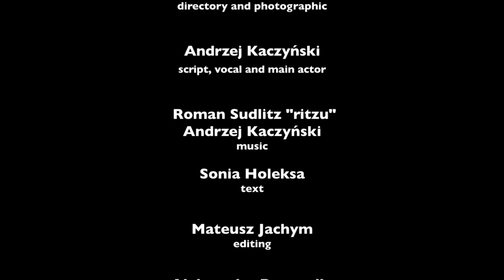Ezdrash - DreamWalk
Mateusz Jachym/Elwira Florek - directory and photographic
Andrzej Kaczyński - script, vocal and main actor
Roman Sudlitz "ritzu"/Andrzej Kaczyński - music
Sonia Holeksa - text
Mateusz Jachym - editing
Aleksandra Pruszydło - backstage photo and assistant

Sonia Holeksa/Ania Sudlitz -water nymph
Woman with brushwood - mysterious woman with brushwood
and
Zuzanna Pieńkus
Grażyna Pieńkus
Agnieszka Krzysztofik
Piotrek Fujcik
Cierpliwy kucyk

Lucyna Balas-Żbikowska - make up